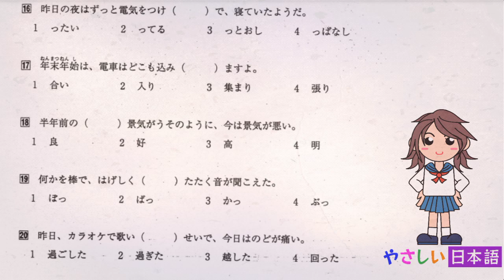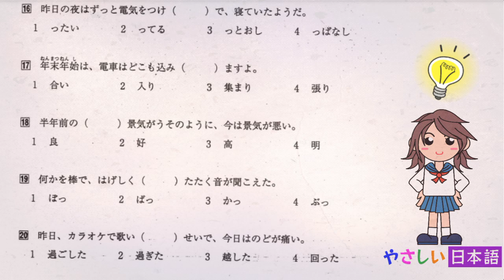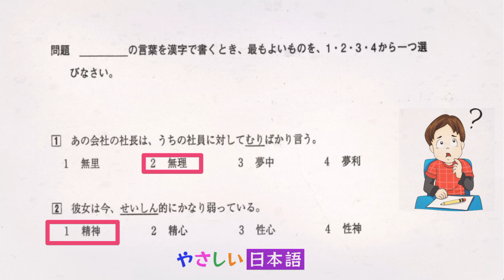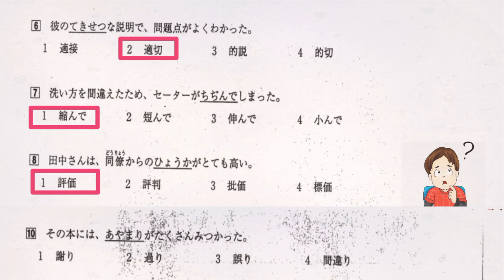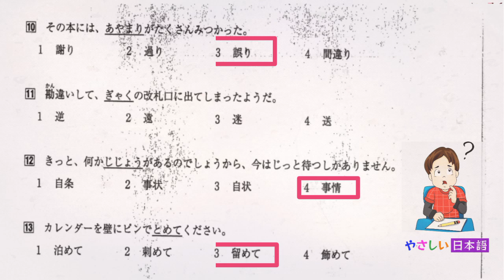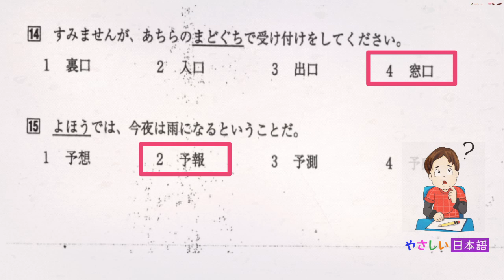JLPT N2 Test 02 | Practice Test With Answers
Hereby is 40 Question for  who are going to take the Japanese -Language Proficiency Test Level N2. Each test is in multiple choice format with Questions & Answers. N2 vocabulary , kanji & grammar with questions made by qualified Japanese teachers. ♥🎶

Our video

to get new lessons every week:

YouTube channel name:
Easy Japanese やさしい 日本語

MUSIC 🎶:

Ikson Spring